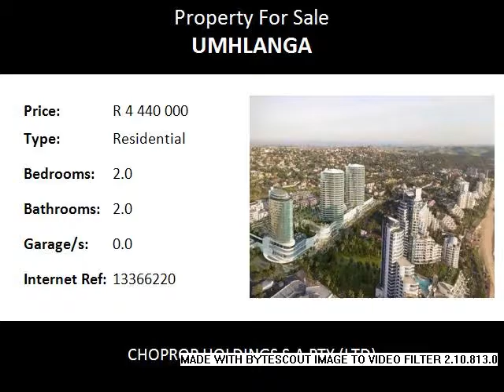2.0 Bedroom Residential For Sale in Umhlanga, Umhlanga, South Africa for ZAR R 4 440 000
Bedrooms: 2.0
Bathrooms: 2.0
Garages: 0.0
Price: R 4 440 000

Property Description:

STUNNING 2 BEDROOM APARTMENT FOR SALE IN THE LUXURIOUS OCEANS UMHLANGA, KZN

The 'Dubai-style' mixed-use development is also a first in terms of design in South Africa and incorporates two residential towers consisting of 460 elegantly designed apartments, with sea views, a world class 33 000 square meter shopping mall that brings international super brands to Durban for the first time and a luxurious 200 room five-star hotel that will be managed by one of the top leisure brands in world.
The 90 000 square meter project spans a whopping 250m from end to end and is within a stones throw of the Indian Ocean and Umhlanga Village.
Architects referred to as 'cutting edge contemporary' with the curvilinear lines of the buildings expressed in a combination of glass and distinctive materials. Generous balconies wrapped themselves around the building to create a dynamic set of exquisite sculptural forms.

Umhlanga offers the best South African tour operators, a wealth of entertainment, restaurants and nature trails, all in a secure environment. The spectacular Gateway shopping centre and Sibaya Casino are some of the key attractions that Umhlanga Rocks has to offer. Ocean enthusiasts and outdoor adventurers will be in their element, surfing, deep-sea fishing, whale watching and dolphin viewing, scuba diving, kite boarding and microlight flips are just some of the many activities available on this wonderful stretch of coastline. For the serious golfers there are many superb golf courses all within a 15 minute drive of Umhlanga. Umhlanga is also a paradise for the romantically inclined and many people either tie the knot here or spend their honeymoon here.
Umhlanga is an affluent residential, commercial and resort town north of Durban on the coast of KwaZulu-Natal, South Africa. It is part of the eThekwini Metropolitan Municipality, created in 2000, which includes the greater Durban area.
It is well known for the Gateway Theatre of Shopping which is the largest shopping mall in the southern hemisphere.[2] It also has the tallest skyscraper in KwaZulu-Natal named Pearl Sky which is under construction. There are two beaches - Bronze Beach and Main Beach both of which are patrolled by life guards throughout the day. Umhlanga is one of the fastest growing cities in South Africa.